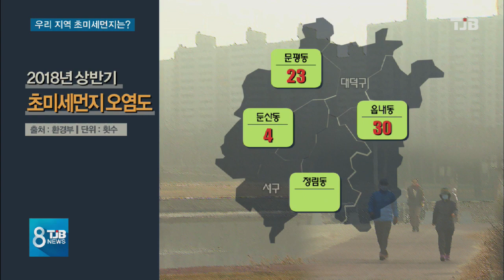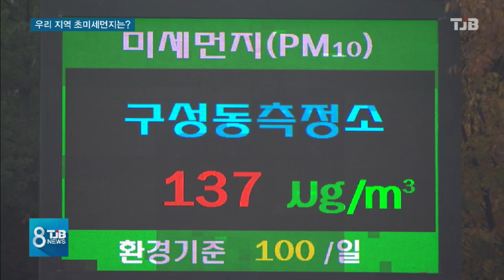[TJB뉴스] 대전,충남 초미세먼지 오염도 공개…최악은 어디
대기환경을 이야기 할 때
최근엔 미세먼지보다
초미세먼지의 위험성이
더 커지고 있는데,

대전, 세종, 충남에서
어디가 가장 오염이
심한지
환경부가 분석했습니다.

심한 곳은 일년의 1/4이
나쁨 단계까지 보였는데,
대전과 충남의
각 지역별로도 큰 차이를
보였습니다